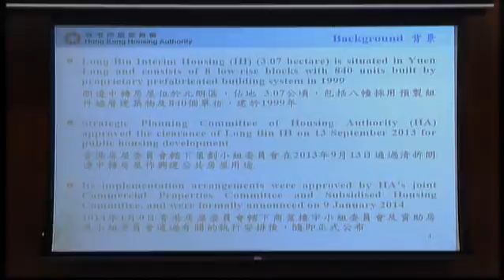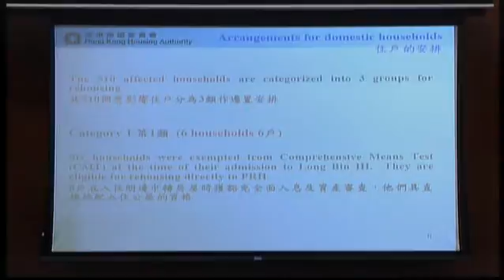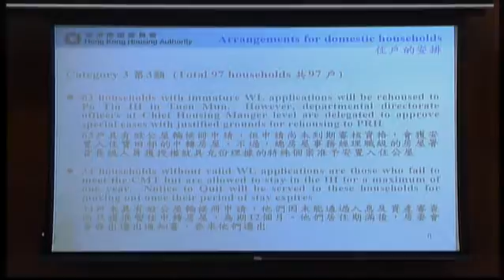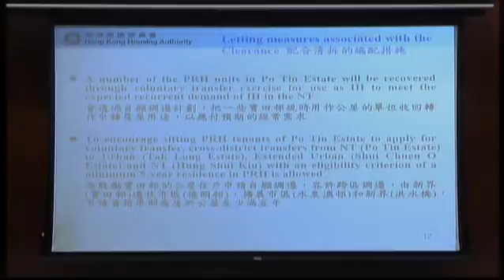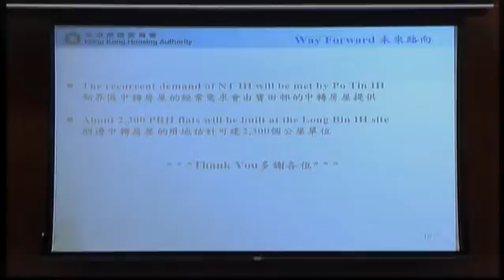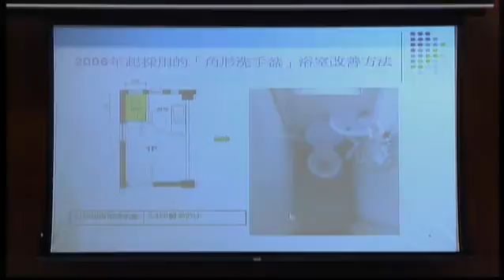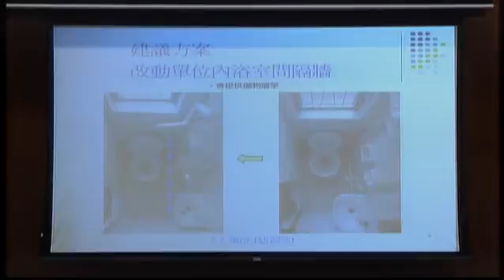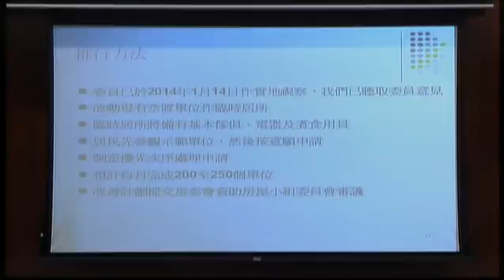Panel on Housing (2014/02/10)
Panel on Housing

Meeting on
Monday, 10 February 2014, at 8:30 am

AgendaI. Confirmation of minutes
(8:30 am - 8:35 am)

(issued vide LC Paper No. CB(1)856/13-14 on 7 February 2014)

 - Minutes of the meeting held on 2 December 2013

II. Information papers issued since last meeting

 LC Paper Nos. CB(1)685/13-14(01) and CB(1)865/13-14(01)
(issued on 7 January and 7 February 2014)

 - Land Registry Statistics for December 2013 and January 2014 provided by the Administration (press release)

(issued on 23 January 2014)

 - Referral arising from the meeting between Legislative Council members and Wong Tai Sin District Council members on 5 December 2013 regarding the provision of barrier-free access in public housing estates (Chinese version only) (Restricted to Members)

III. Items for discussion at the next meeting
(8:35 am - 8:40 am)

IV. Implementation arrangement for the clearance of Long Bin Interim Housing
(8:40 am - 9:35 am)

 - Administration's paper on "Implementation arrangement for the clearance of Long Bin Interim Housing"

 - Background brief on "Policy on Interim Housing and the latest planning for the Long Bin Interim Housing estate" prepared by the Legislative Council Secretariat

V. Proposed bathroom improvement in Po Tin Estate
(9:35 am - 10:25 am)

 - Administration's paper on "Proposed bathroom improvement in Po Tin Estate"

 - Background brief on "Improving the design of the bathrooms of Po Tin Estate and related issues" prepared by the Legislative Council Secretariat